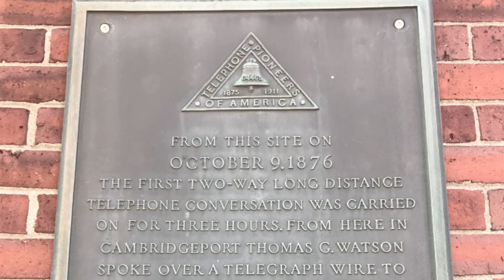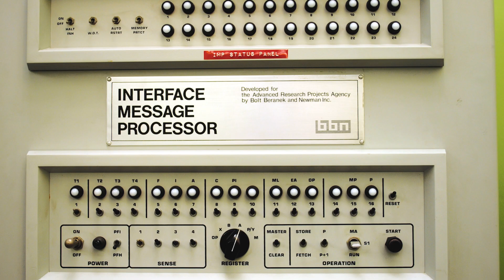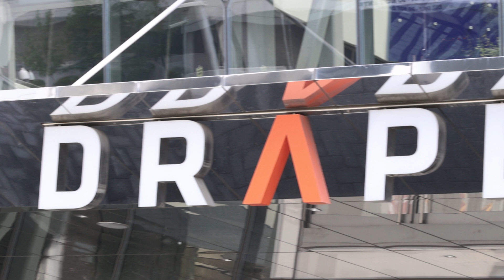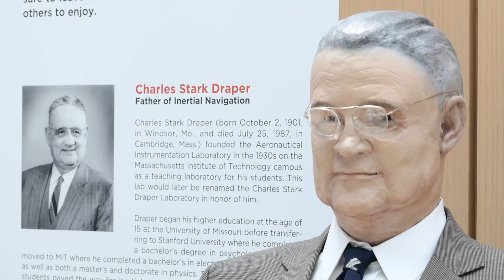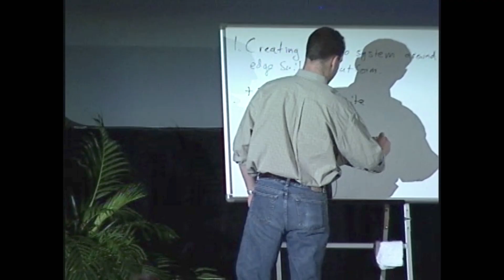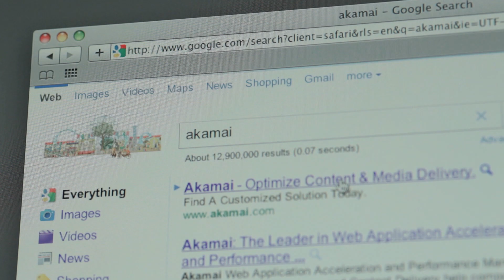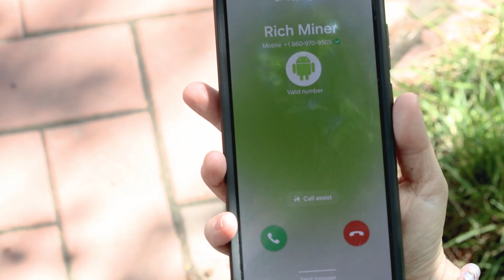Revolutions in Tech + Connectivity (That Started in Massachusetts)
From the telephone to the ARPANET to the first email to the Android operating system, Lauren Kashan takes you on a fast-paced tour of revolutions in technology and communications, all with links to Massachusetts. We talk about programming pioneers like Admiral Grace Hopper and Margaret Hamilton, as well as the co-founders of Akamai, the company that tackled the "world wide wait" in the early days of the web. (One of them happened to work down the hall at MIT from the inventor of the web, Tim Berners-Lee.)

Lauren also interviews Rich Miner, co-founder of the startup Android, which is now the world's most popular mobile operating system. And Rebecca Carpenter of Draper takes us on a tour of that company's museum of aerospace achievements — including putting humans on the moon.

Once you've watched the video, try one of our trivia quizzes related to this series: